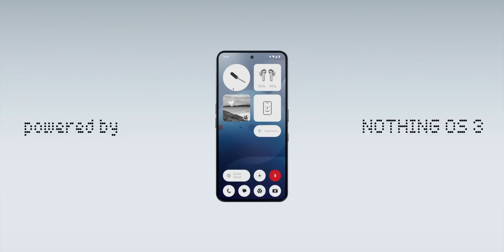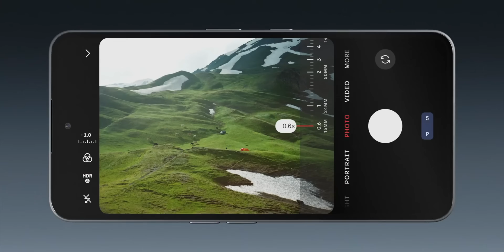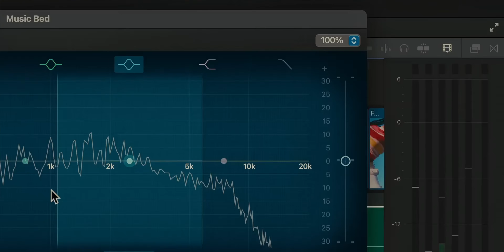Nothing Phone (3a) Series is Here...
Nothing has launched the Phone (3a) and Phone (3a) Pro in India, featuring a 6.77-inch FHD+ AMOLED display with up to 120Hz refresh rate, Snapdragon 7s Gen 3 chipset, and Android 15 with Nothing OS 3.1. The devices offer up to 12GB RAM and 256GB storage, a 50MP main camera with OIS, and telephoto options differing between models. They include a 5000mAh battery with 50W wired charging, an in-display fingerprint scanner, and an IP64 rating. The Phone (3a) starts at ₹24,999, while the 3a Pro begins at ₹29,999, with software updates promised for six years.